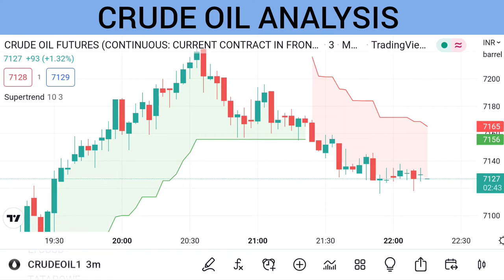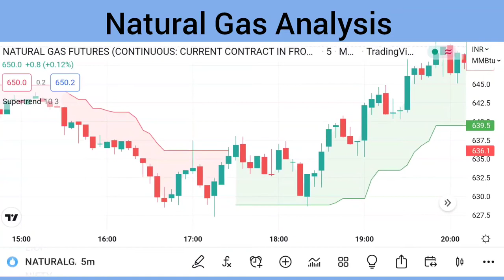CRUDE OIL & NATURAL GAS ANALYSIS | 8 August | Crude oil live News today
CRUDEOIL ANALYSIS | 8 Aug 2022 | MARKET ANALYSIS | TECHNICAL ANALYSIS AND PREDICTION

Natural Gas ANALYSIS | MARKET ANALYSIS

𝗦𝗛𝗜𝗡𝗘 𝗘𝗤𝗨𝗜𝗧𝗬 - 𝗢𝗣𝗧𝗜𝗢𝗡𝗦 / 𝗖𝗥𝗨𝗗𝗘

This Video is Made for Education Purpose Only. I Just shared my view on market.

naturalgas crudeoilstrategy technical analysisoil prices forecastcrude oilcrude oil tradingcrude oil strategycrude oil intraday trading strategyMcx crude oil trading strategiescrude oil trading tricksmcx crude oil intraday strategycrude oil intraday trading strategy without indicatorcrude oil trading basiccrude oil intraday trading strategy in hindicrude oil priceintraday crude oil tips

IN this video we did Crudeoil analysis and Natural Gas Analysis in Hindi

crude oil,
crude oil today